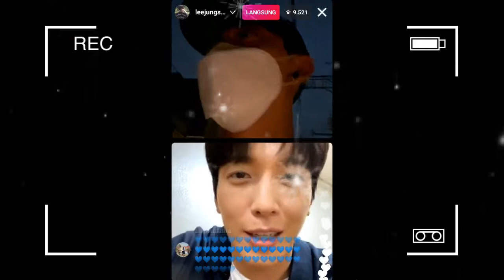JUNG YONG HWA LIVE INSTAGRAM WITH LEE JUNG SHIN 21 04 2021 / JUNG YONG HWA SELL YOUR HAUNTED HOUSE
Pada tanggal 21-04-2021 aktor sekaligus penyanyi Jung yong hwa dan Lee jung shin melakukan live bersama selama beberapa menit, mereka terlihat sangat lucu karena live menggunakan efek kamera yang bermacam-macam, selengkapnya di video atas.